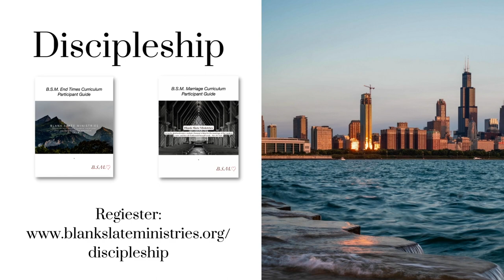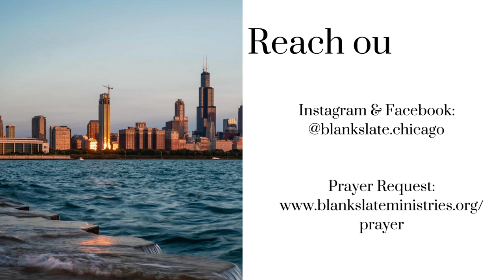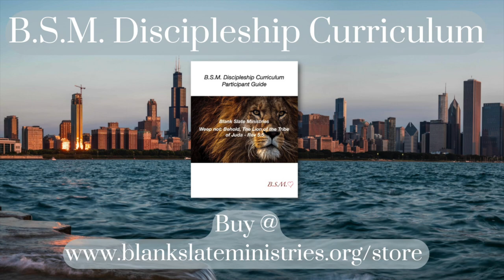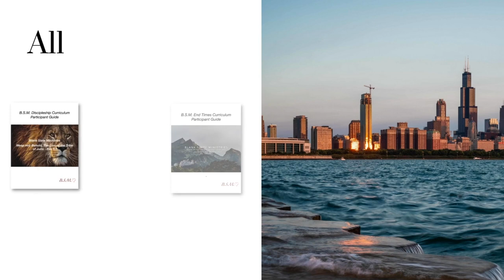D.T. Ep. 148 - Dreams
Topic: Dreams

1/16/2023